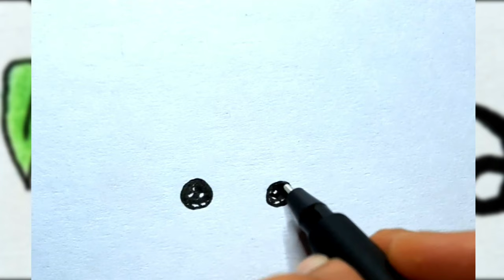How to draw a cute Pumpkin easy step by step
how to draw a cute pumpkin easy step by step drawing tutorial.

other Drawings videos